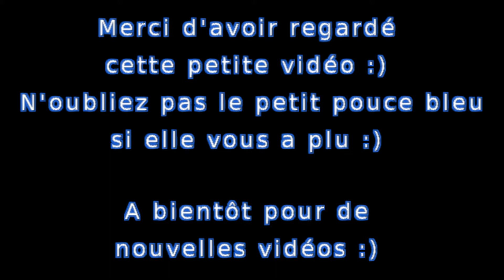Découverte de la nouvelle arme "The Ripper" en Gameplay! Sur Call of Duty Ghosts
Hey salut tout le monde , comment allez vous ? :)

Aujourd'hui on se retrouve pour la petite découverte de la nouvelle arme "The Ripper" en Gameplay sur la carte Tremor. Disponible sur Call of Duty Ghosts.

J'espère que cette vidéo vous aura plu, n'oubliez pas le petit

Ah oui j'allais oublié de le dire, pour ce qui concerne la nouvelle arme "The Ripper", c'est seulement ce qui ont acheté le Season Pass pourront l'avoir. Si vous n'avez pas acheté le Season Pass, vous ne pourrez pas l'avoir, mais par contre, vous pourrez l'avoir dans le second DLC de Ghosts qui se nomme "Devastation".